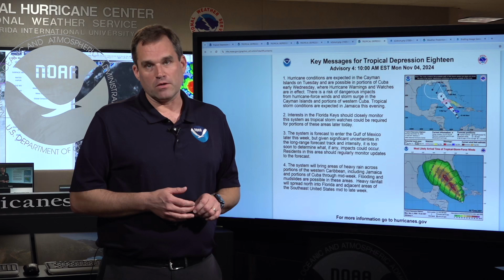Morning update on Tropical Depression Eighteen from the NHC in Miami, FL (November 4, 2024)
National Hurricane Center Director Dr. Michael Brennan provides a LIVE update on newly upgraded Tropical Depression Eighteen. The Atlantic hurricane season continues until November 30.

X - @ NWSNHC

Miami, FL